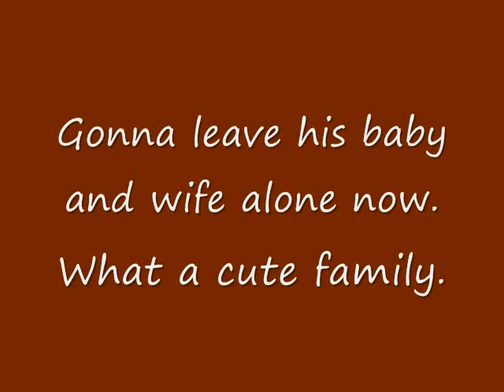Clown Fish fending for his nest - Nicolekiss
Spotted this clown fish during Lembeh muck dive.

It was charging at the camera seeing it as a threat to his home lying on the sand bank. Feisty but so cute!

At the end of the video you can even see the nest and its baby and wife hiding nearby.